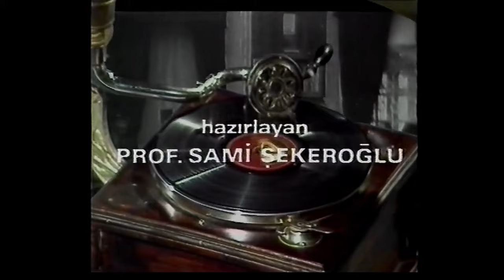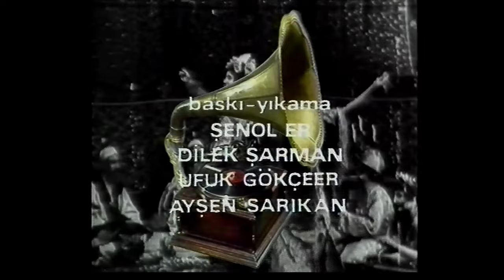19) "Memduh Ün 2. Bölüm" Türk Sinema Tarihi 19. Bölüm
Prof. Sami Şekeroğlu'nun 1986-88 yıllarında hazırladığı "Türk Sinema Tarihi" belgesellerinin sunuşunda "Gelecek kuşaklara kalacak, yetkili ağızlardan aktarılmış büyük bir belge birikimi" olarak nitelediği bu önemli belgeseller çok değerli.

"Memduh Ün 2. Bölüm" Türk Sinema Tarihi 19. Bölüm